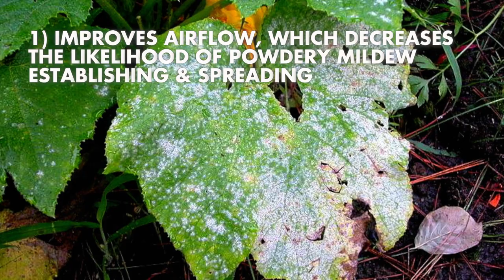How to Prune Zucchinis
In this video we'll walk you through how to prune your Zucchini plants so that they redirect their energy towards the fruit, make it easier for the pollinators to find the flowers, and decrease the likelihood of powdery mildew establishing and spreading!